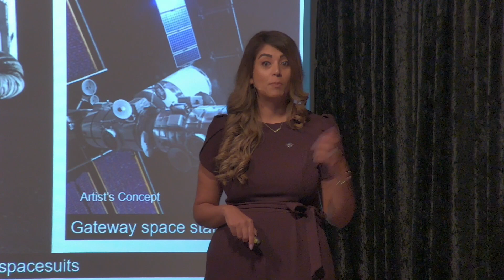Story Telling From Space | Nilufar Ramji | TEDxSugarLand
As we continue to explore our universe, the way we tell that exploration story is incredibly important. Exploration takes all of humanity — its not just government leading the way, its all kinds of businesses and people. The world needs to hear about how the past, present and future of humanity’s exploration is a building block to tell our story.  Nilufar Ramji works in Public Affairs and Celebrity Engagement at NASA’s Johnson Space Center in Houston. With over a decade of experience in public affairs and strategic communications, she was the lead Communication Strategist for NASA’s Office of STEM Engagement. Nilufar has received many awards including a recent group achievement award for Johnson's strategic roadmap called Dare Unite Explore; her work in STEM Communications, NASA’s Response to COVID-19 and the 50th anniversary of Apollo 11. Prior to joining NASA, her background includes work with the Aga Khan Council for USA, the Aga Khan Development Network and the Canadian federal government. She has also served as the President and VP, Education of her local Toastmasters chapter. Nilufar lives in Houston with her husband and two children. This talk was given at a TEDx event using the TED conference format but independently organized by a local community.